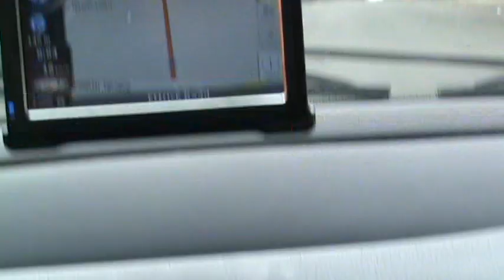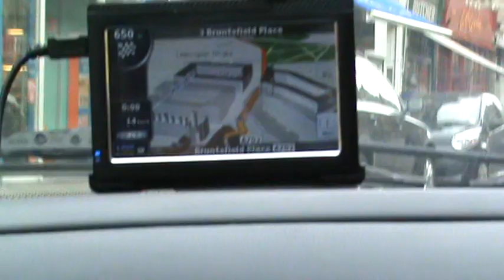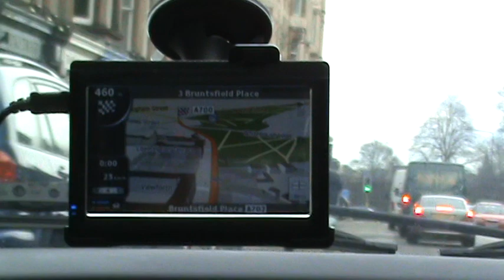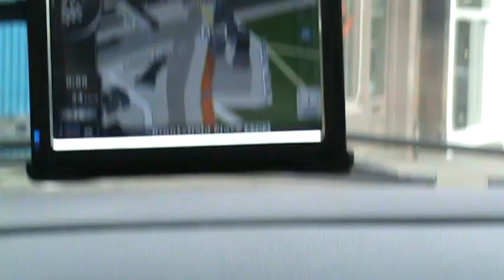iGo UK Map Demo